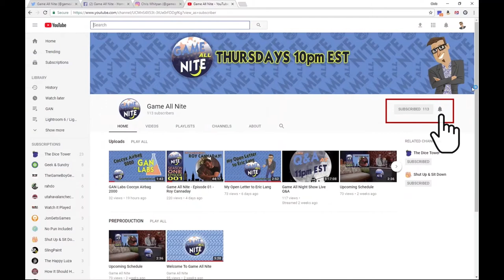E09 - Kevin Burky - Owner, Game Toppers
And here is Episode 9 of Game All Nite with our guest Kevin Burky from Game Toppers

Be sure to interact with us by sending us your board game shelves using the hashtag

Ask questions ahead of time for our Live Q&A's and be answered first using the hashtag